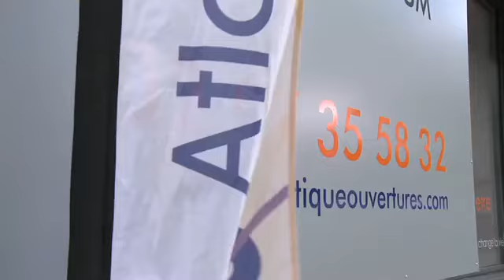Ouverture d'une agence à Lorient SD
Présent depuis plus de 20 ans dans le Morbihan avec son agence de Vannes, Atlantique Ouvertures accompagne aujourd’hui les habitants de la région de Lorient dans leurs projets d’investissement en menuiserie alu et PVC. A deux pas de la gare de Lorient, un show-room de 40m² présente l’essentiel de la gamme de produits de l’entreprise, des fenêtres aux portes d’entrée ou de garage, en passant par les stores et bannes pour l’été.